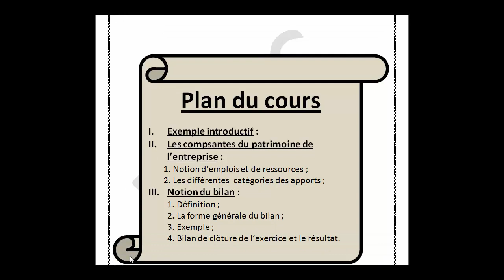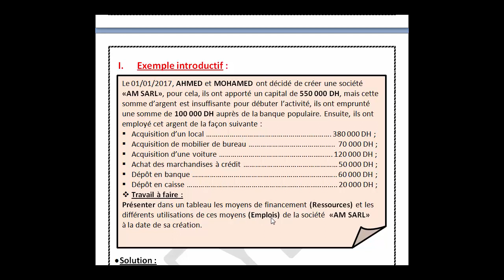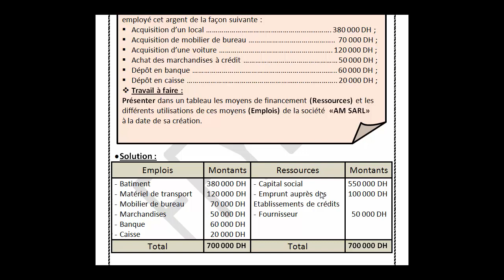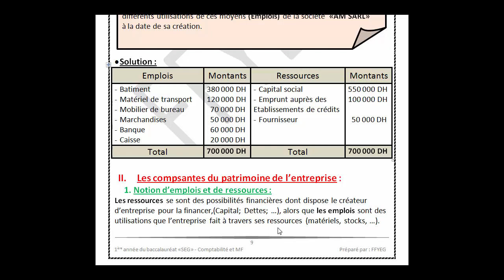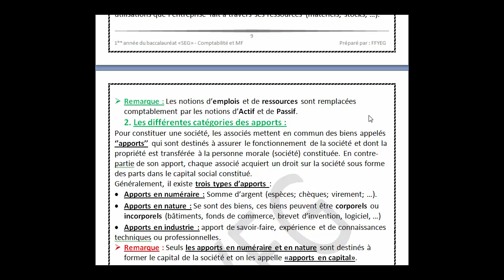Comptabilité & MF 1èr BAC "SEG" - Chapitre 2: Le Bilan "Partie 1" + Application